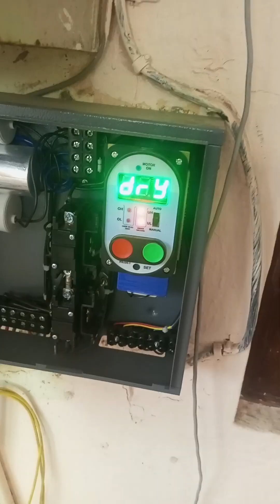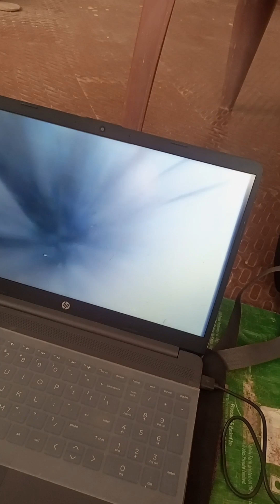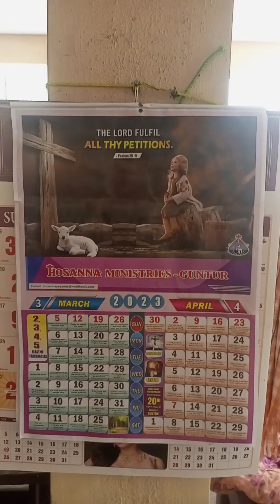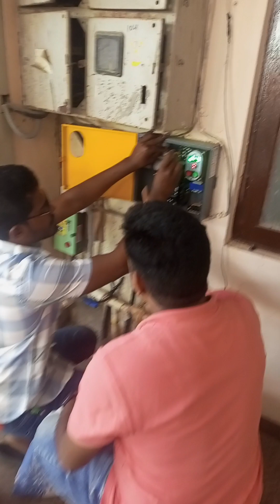Yesterday cleaning process done Today water is not come so check with elec. + camera scanning